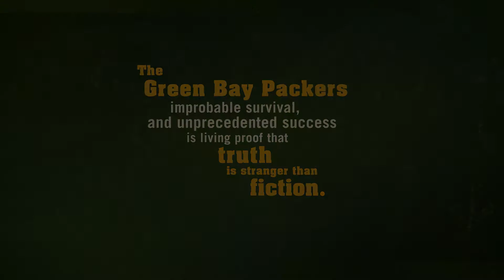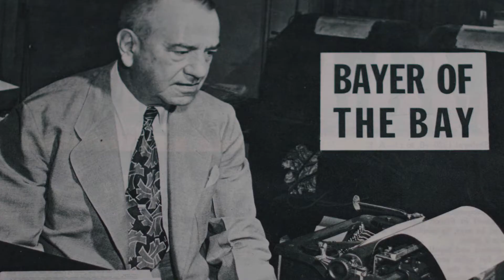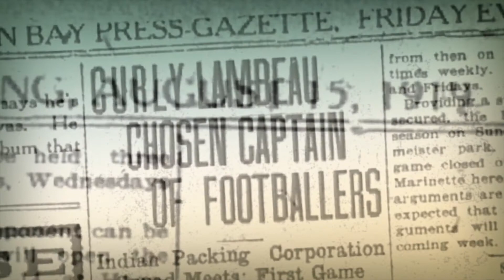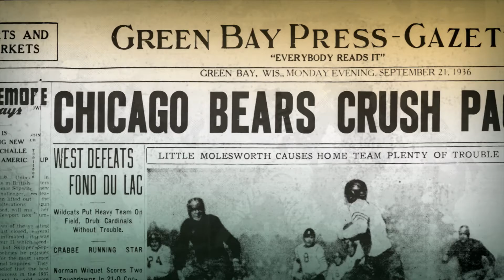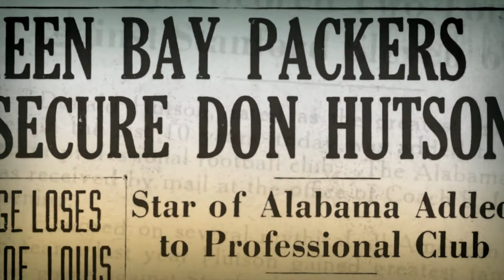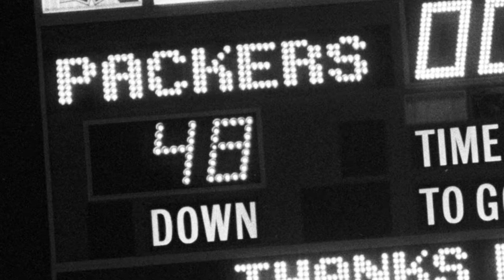Green Bay Packers 100 Seasons Short